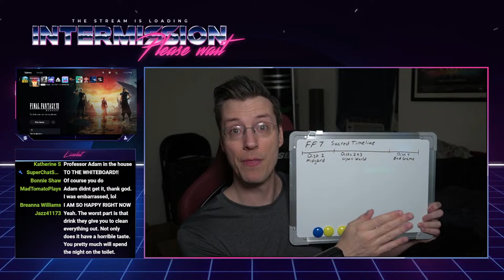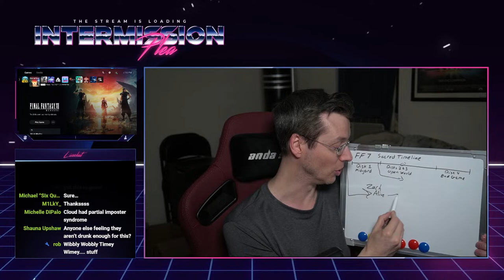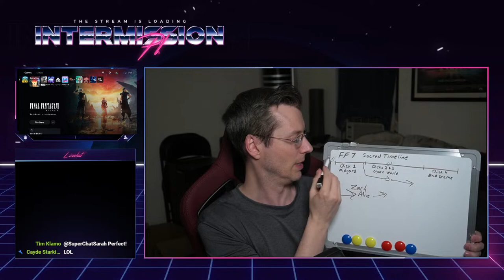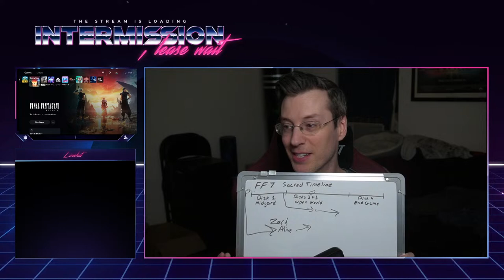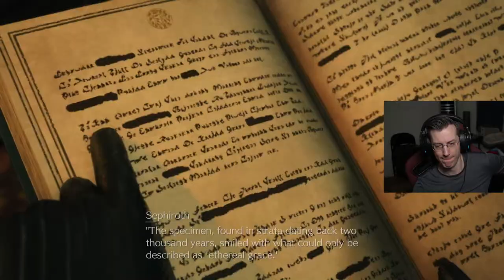We Make Our Own Destinies - FF7 Rebirth Stream 1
Join Adam as he starts the next chapter in the reimagining, or is it a sequel, to one of the most influential games ever made. Let's join Cloud and the gang's adventure in Final Fantasy 7 Rebirth.